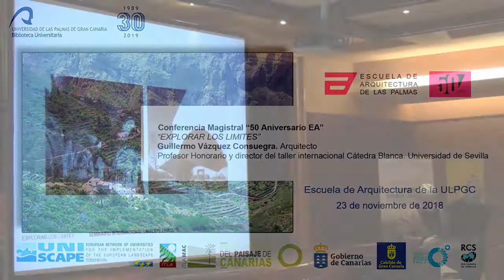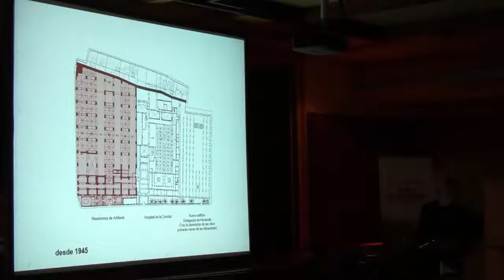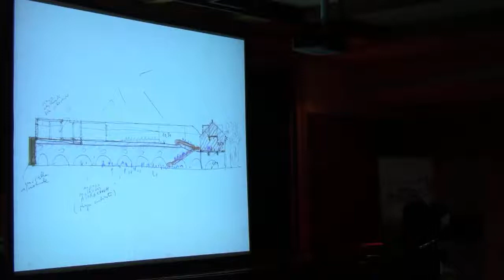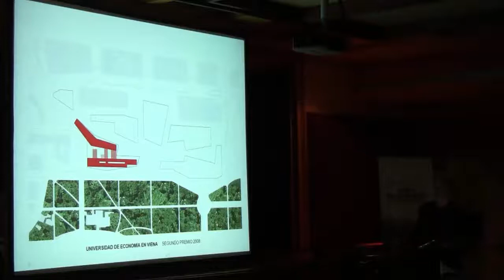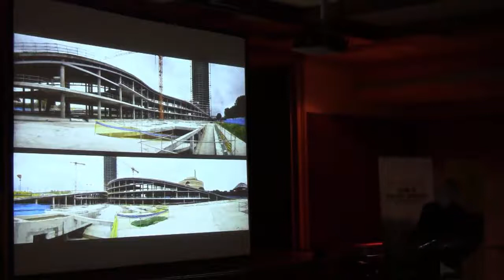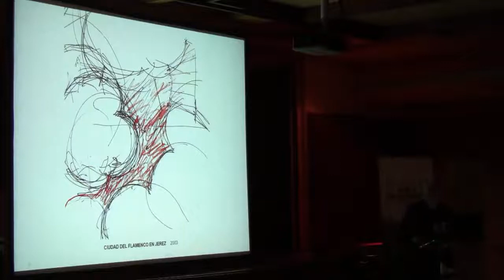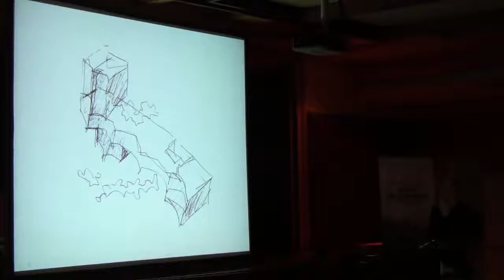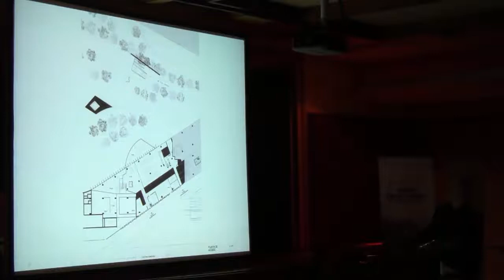33/33 - “EXPLORAR LOS LIMITES” Guillermo Vázquez Consuegra. Arquitecto.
Conferencia Magistral “50 Aniversario EA”
“EXPLORAR LOS LIMITES”
Guillermo Vázquez Consuegra. Arquitecto
Profesor Honorario y director del taller internacional Cátedra Blanca. Universidad de Sevilla.

23 de noviembre 2018